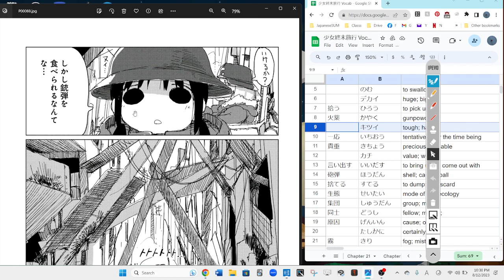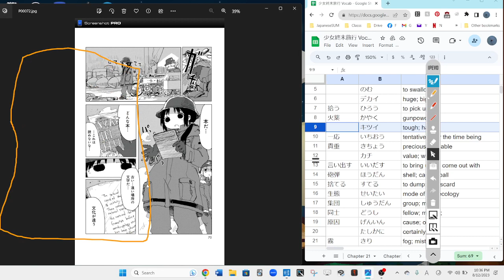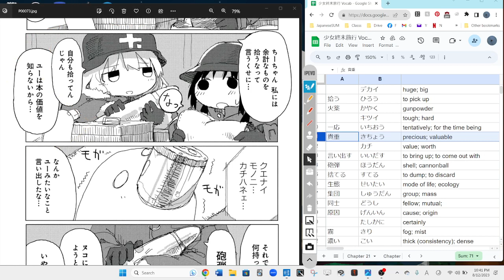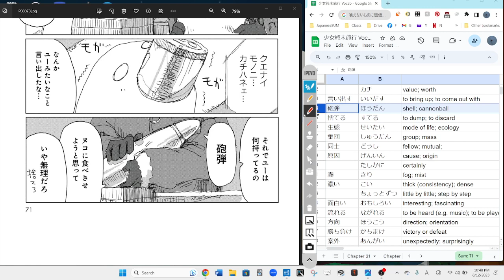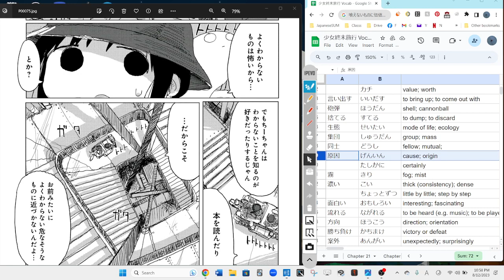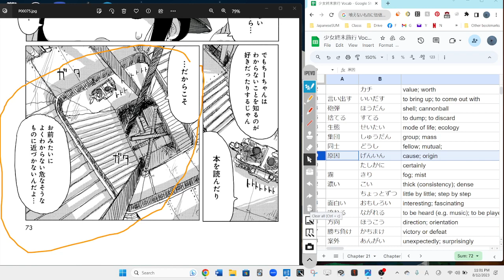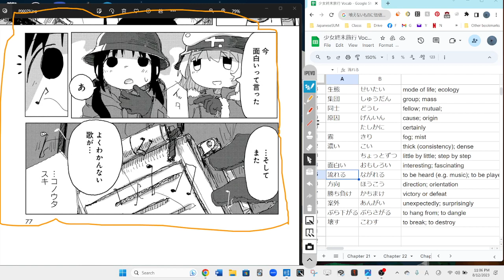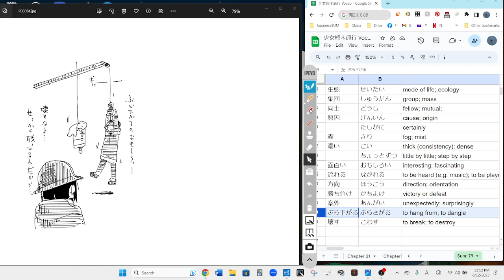Girls Last Tour 32 少女終末旅行 Reading Discussion